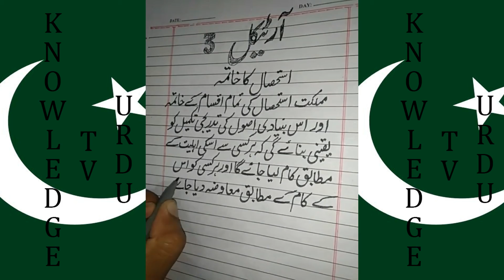Constitution of Pakistan detail study l Article 3 l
Today in this video I will discuss about the Article 3 of constitution of Pakistan If you like our video share with your belonging for the awareness of  the People of Pakistan Stay blessed Allah Hafiz